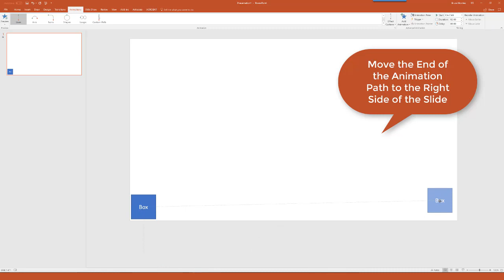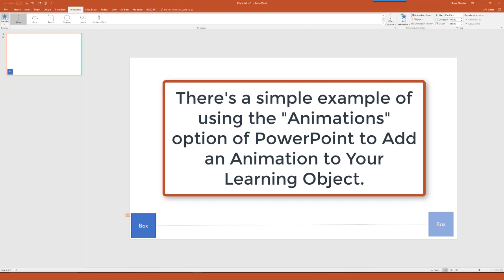Using PowerPoint to Create Simple Animations - Using "Animation" Options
This video demonstrates how to begin to use the "Animation" options of PowerPoint.  There is no audio associated with this video.